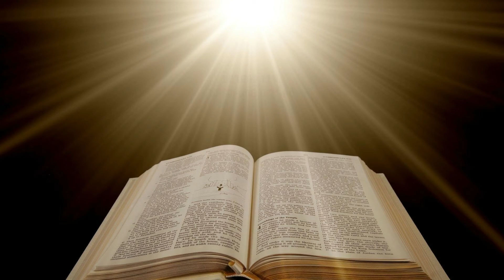ՍԱՂՄՈՍ 119 ԱՍՏՈԻԾՈՅ ՕՐԷՆՔԸ